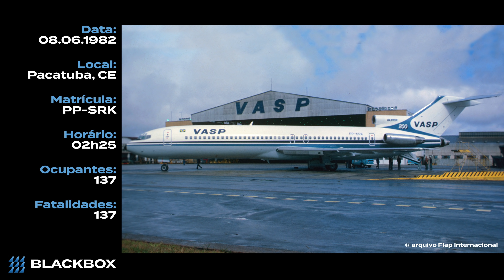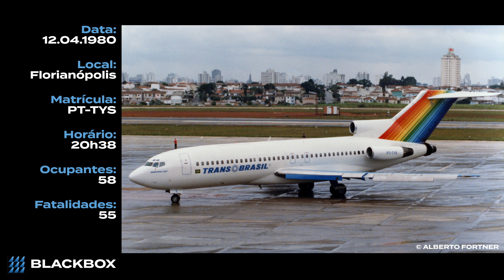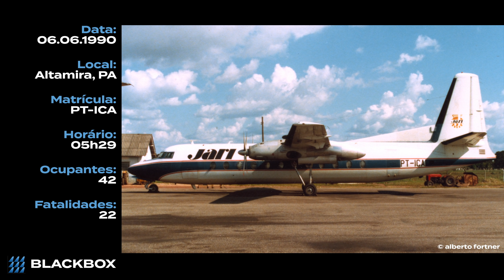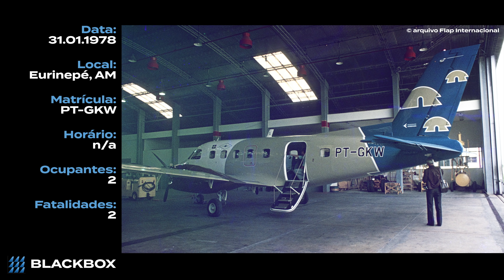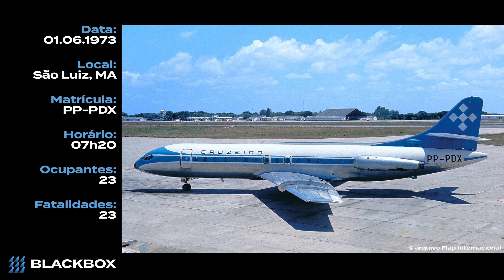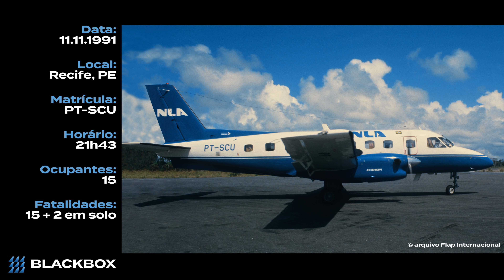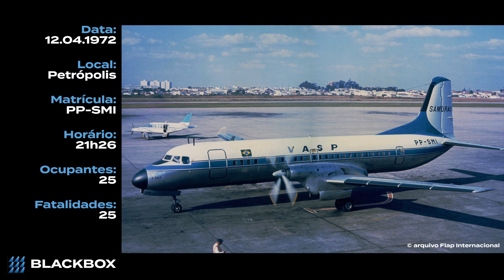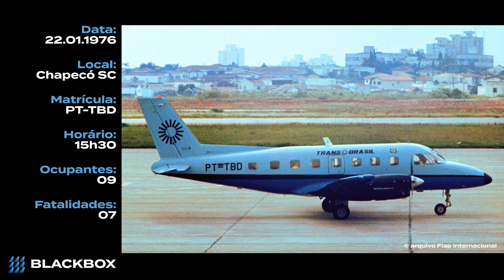Blackbox 1 - A primeira edição de nossa nova playlist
Nasce uma nova playlist: Blackbox. Aqui vamos relembrar, comentar e explicar, de forma sucinta, acidentes aéreos das últimas décadas. Alguns foram tragédias devastadoras. Outros são acidentes com grande número de sobreviventes e – mais importante – grandes lições a serem aprendidas.

Afinal, é para isso que serve analisar esses acidentes e incidentes: para aprender com os erros, omissões ou simplesmente com os fatos, e com maior conhecimento, colaborar para que os fatores causadores não se repitam.

Assim sendo, Blackbox não busca apontar culpados. Pelo contrário, nossa única intenção é desvendar os fatores que levaram a essas páginas trágicas da aviação. Aumentar o conhecimento é nossa pequena contribuição para aumentar a segurança na aviação – a modalidade de transporte mais segura que existe. Bem-vindo a bordo de Blackbox.

Vinheta de abertura e encerramento: Fernando Villas Bôas

Tema musical – PandAviation: AudioContato